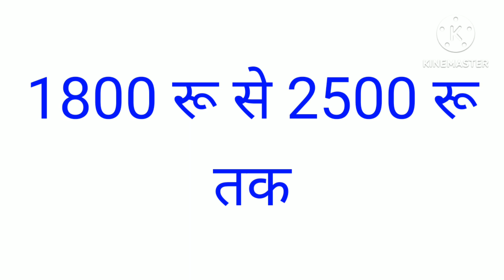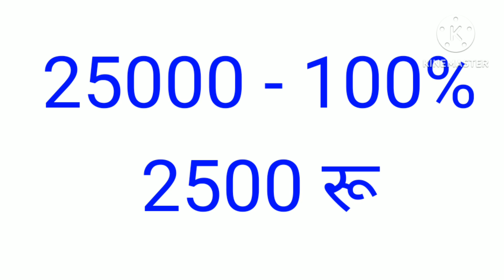Modicare new loyalty plan 2024 | modicare offer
Modicare new loyalty plan 2024